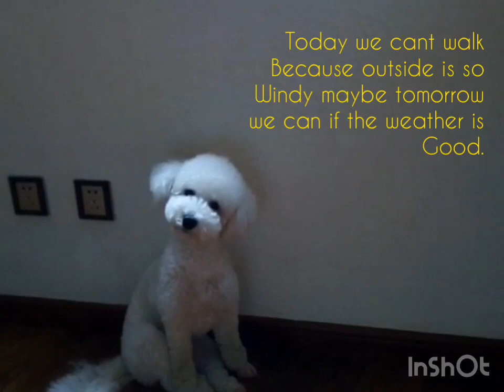RAINY Afterwork/ we can't walk outside we're play at home.